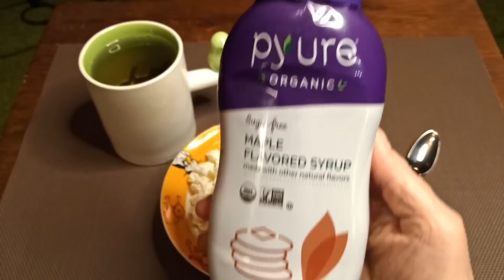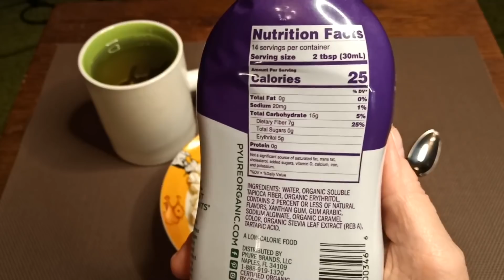еда для похудения, мой дневной рацион / как я похудела на 94 кг и обрела здоровье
А вот, дорогие  друзья, мой сегодняшний дневной рацион на 1400 ккал (примерно), когда я на диете.

Завтрак:
Каша
35 г геркулеса + 100 мл молока
180 г банана + 5 г кокосового масла
изюм 10 г + яйцо 50 г
кофе с молоком
ИТОГО: 525 ккал

Обед:
Овощное рагу с рисом и свининой
330 г постной свинины,
155 г бурого риса,
695 г овощей(сельдерей, морковь, лук, болгарский перец),
40 г изюма.
Калорийность 89ккал/100 гр
Моя порция 500 гр - 445 ккал
100г огурец - 20 ккал
ИТОГО: 465 ккал

Чай:
35 г фиников
ИТОГО: 98 ккал

Ужин:
Творог с кленовым сиропом
200 г творога 9%
30 г сиропа
ИТОГО: 344 ккал

Общая калорийность дня 1432 ккал.

Здравствуйте, дорогие друзья!
Меня зовут Ирина.
Здесь я буду рассказывать о том, как после 50 лет я похудела на 94 кг (со 171 кг до 77 кг), укрепила здоровье и улучшила внешность)

Дорогие друзья!
Буду благодарна за Вашу посильную помощь на развитие моего канала.
Номер карты МКБ:  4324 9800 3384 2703
Спасибо, что зашли на мой канал!
Буду рада поделиться моим опытом и полезными советами)